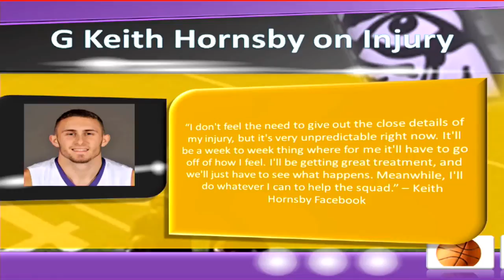How can Mens basketball Make the Tournament?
Aired Live: Fast Break (2/24/16)

Reggie breaks down the LSU Basketball teams chances of making the  tournament without Keith Hornsby.